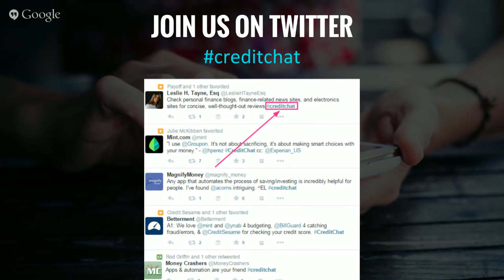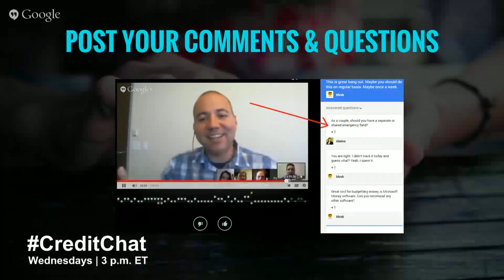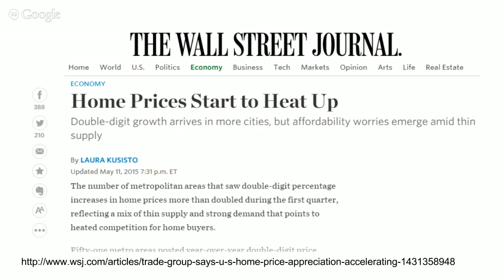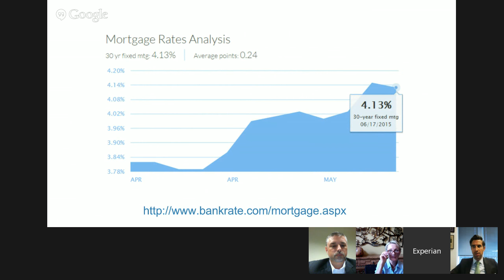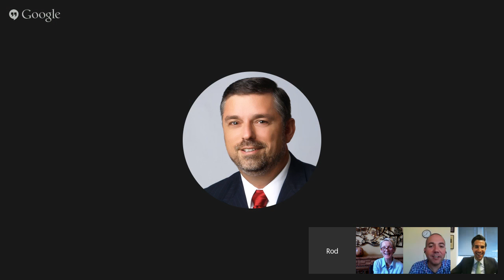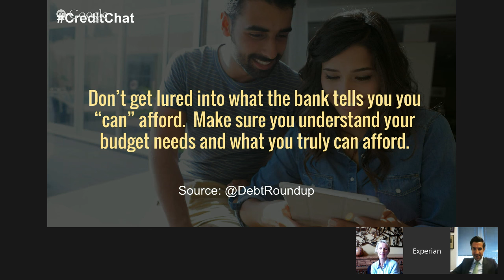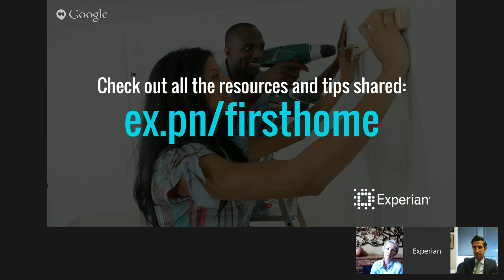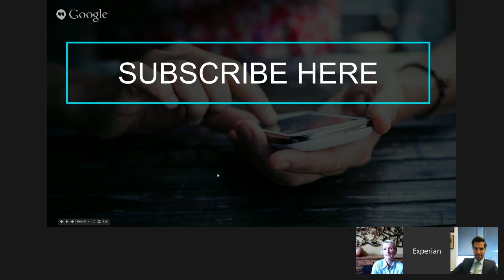What to Know Before Buying a Home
Join our live chat on Twitter and YouTube at 3 p.m. ET.